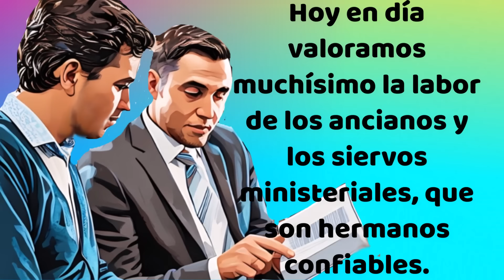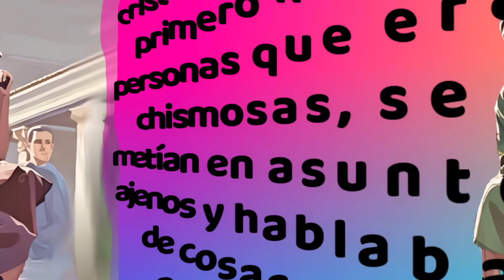🔵 GUARDAR UNA CONFIDENCIA ✅ EXAMINE LA BIBLIA TJ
㋛ 25 DE AGOSTO DE 2024 ㋛㋛Las animaciones de las imágenes de este vídeo fueron creadas o editadas para su uso. No se utilizaron plantillas. Las animaciones de este vídeo fueron editadas por este canal. ㋛.▓▒░ ▓▒░ ░▒▓ ㋛ EXAMINE LA BIBLIA ㋛ TEXTO DIARIO DE HOY, TEXTO DE HOY. JW.ORG. GORRIONES.